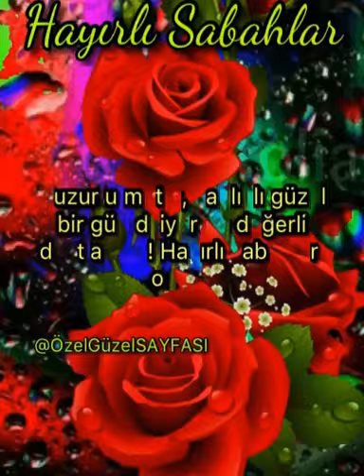Hayırlı sabahlar günaydın